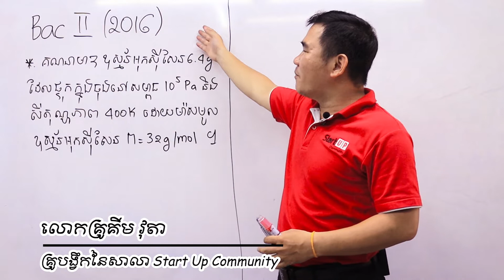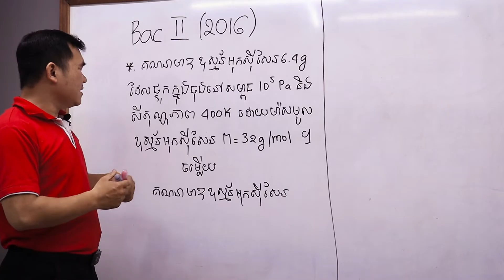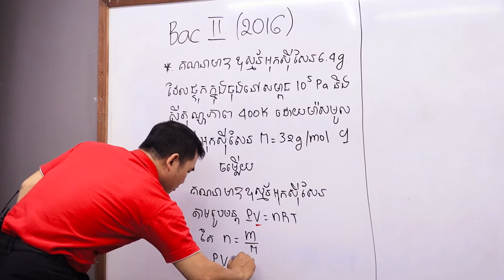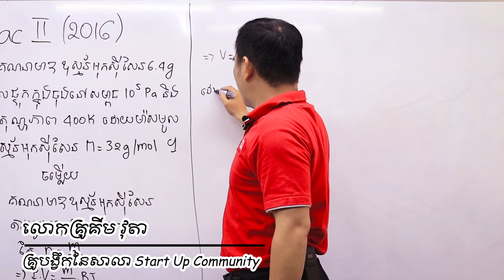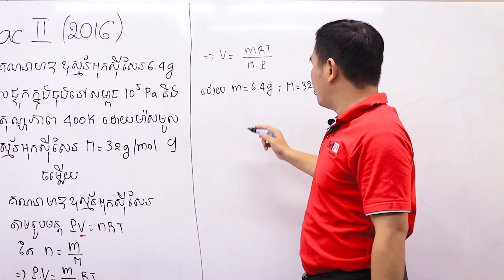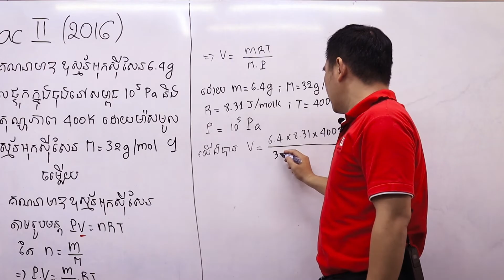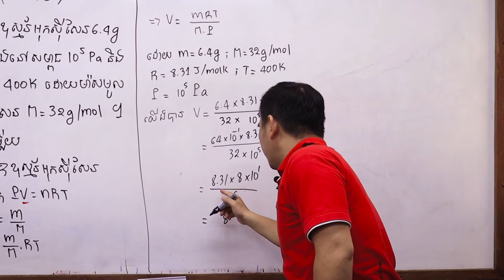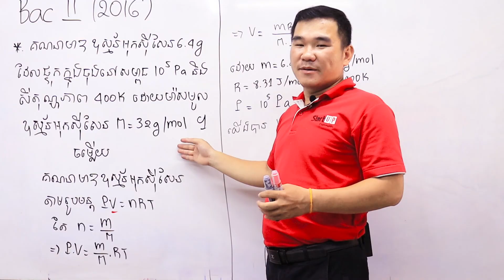លំហាត់បាក់ឌុបឆ្នាំ 2016 មេរៀនទី១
លំហាត់បាក់ឌុបឆ្នាំ 2016 មេរៀនទី១ ពន្យល់ដោយលោកគ្រូ គីម វុត្ថា គ្រូបង្វឹកនៃសាលា Start Up Community

បច្ចុប្បន្ននេះសាលាបង្វឹក Start Up Community មានទទួលបង្វឹកសិស្សតាម Online ចាប់ពីថ្នាក់ទី៥ ដល់១២ លើមុខវិទ្យា គណិត រូប គីម និងជីវ។ ហើយប្អូនៗអាចចុះឈ្មោះចូលរៀនបាន ទោះបីជាប្អូនស្ថិតនៅ រាជធានីភ្នំពេញ តាមបណ្តាលខេត្ត ឫតំបន់ឆ្ងាយក៏ដោយ។

ប្អូនៗអាចសួរសាកព័ត៌មានបន្ថែមអំពីការចុះឈ្មោះបង្វឹកតាម Online តាមរយៈទូរស័ព្ទលេខ : ☎️📞 (Smart) 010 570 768 /(Cellcard) 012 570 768